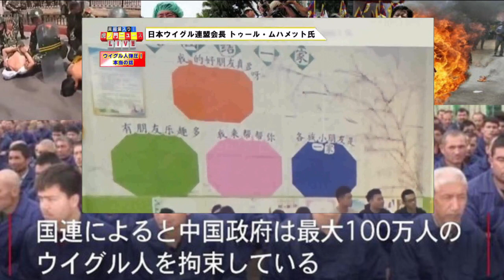ウィグル人弾圧！本当の話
【ウイグル族拘束　中国の人権侵害見逃すな】

中国が新疆（しんきょう）ウイグル自治区で、１００万人以上の少数民族を再教育施設に強制収容した疑いが出ている。「空前の弾圧」だとして米共和党のルビオ上院議員らが対中制裁を促す法案を議会に提出すると明らかにした。

ルビオ氏らは、２０２２年北京冬季五輪の開催を見直すよう国際オリンピック委員会（ＩＯＣ）に要請する方針も示している。

国連の人種差別撤廃委員会なども、中国政府にこの問題で正確な情報を公開するよう相次いで要求した。

これに対し中国外務省は、「根拠がない」「内政干渉だ」と反発している。だが、事実と異なると主張するのであれば、中国政府が国際社会が納得する明確な根拠を示して、説明せねばならない。

国連委は、「ウイグル族ら推計１００万人以上が政治キャンプに強制的に送り込まれ、秘密裏に運営されているとの確かな情報が数多くある」と厳しく指摘した。

新疆ウイグル自治区の治安当局者は、現地入りした産経新聞記者に対し、中国語や法律などの教育を行う施設に、多数のウイグル族やイスラム教徒を収容している事実を明確に認めている。

警察官から問いただされ、正しい中国語で答えられなかったなどでも、ウイグル族であれば即刻、再教育施設送りになる恐れがあるとの証言もある。

中国が問題の隠蔽（いんぺい）を続け、疑念が深まる一方なら、強制収容されているウイグル族らの一刻も早い救出と人権保護に向け、国際社会は結束して、対中制裁も辞さない強硬な姿勢で迫る必要がある。

トルコ系民族である中国のウイグル族は約１千万人。多くはイスラム教徒で、中国政府は宗教弾圧を繰り返す一方、漢民族への強引な同化政策も採ってきた。

亡命ウイグル人でつくる「世界ウイグル会議」議長で民族活動家のラビア・カーディル氏は昨年、日本で弾圧の現状を訴え、地方議会が憤りを表明した意見書を採択するなどしている。

日本政府の動きは鈍くはないか。今月訪中する安倍晋三首相は、習近平国家主席との首脳会談で問題を取り上げ、厳しく非難すべきだ。

日本も米国や国連委などと連携し、１００万人以上もの強制収容という甚だしい人権侵害を徹底的に追及せねばならない。